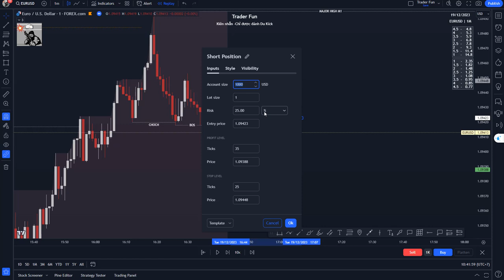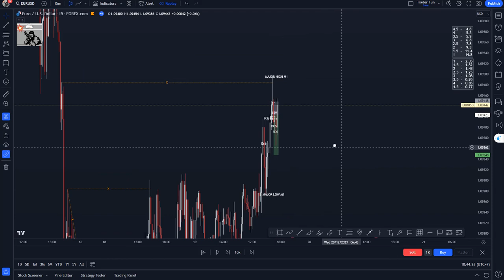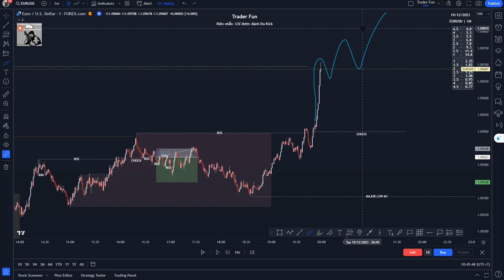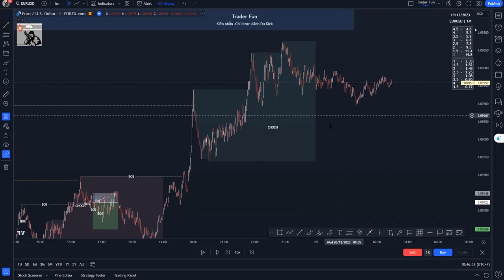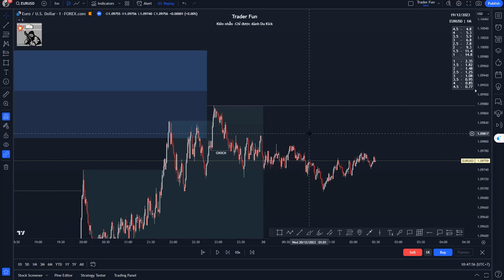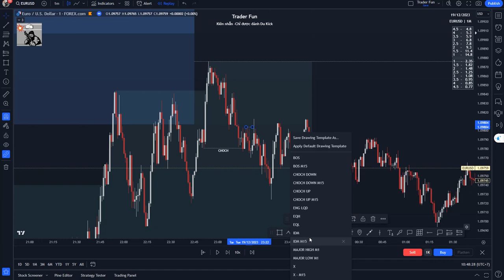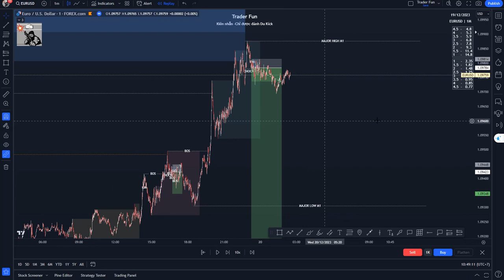Nhật Ký Giao Dịch Forex Cặp Tiền EURUSD 19/12/2023 Forex Trading Diary - TraderFun